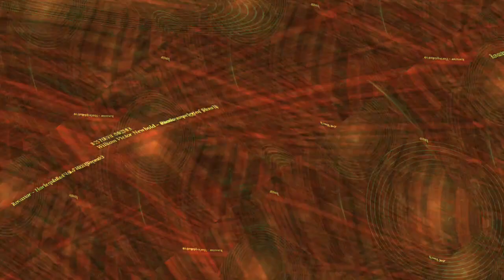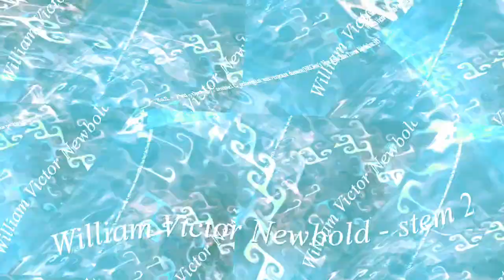[EPILEPSY WARNING] Movie 23 12 27 04h10m04s